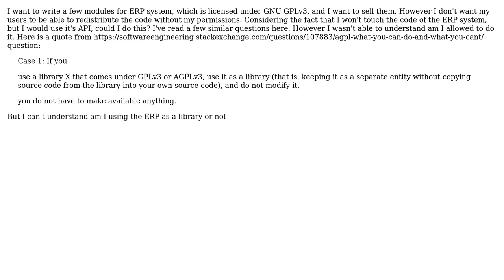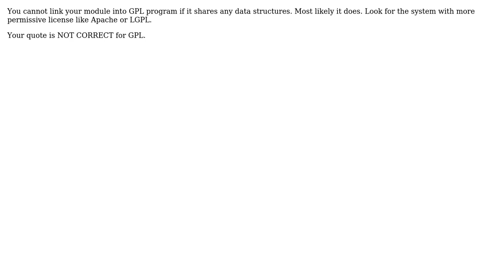Could I use software licensed under GNU GPLv3 for commercial used, with restrictions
Software Engineering: Could I use software licensed under GNU GPLv3 for commercial used, with restrictions

With thanks & praise to God, and with thanks to the many people who have made this project possible! You are responsible for your own actions.